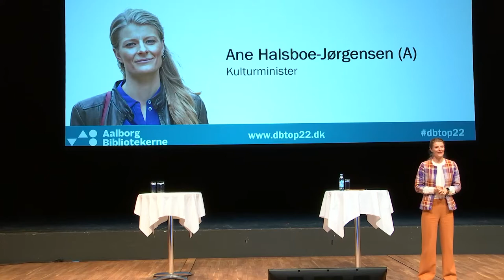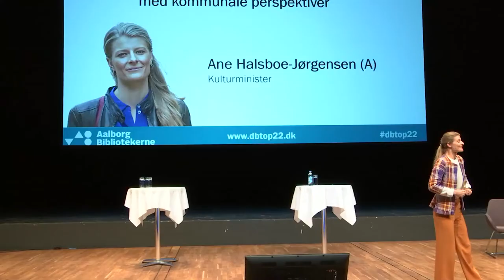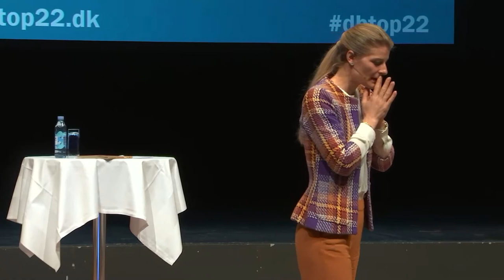Kulturminister Ane Halsboe-Jørgensen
En national kulturpolitik med kommunale perspektiver
Kulturminister Ane Halsboe-Jørgensen (A) talte på Topmødet om kulturpolitikkens betydning for samfundet og bibliotekernes rolle som den lokale public service institution